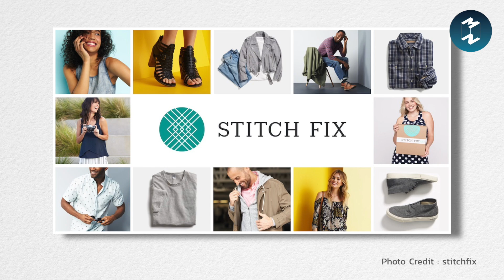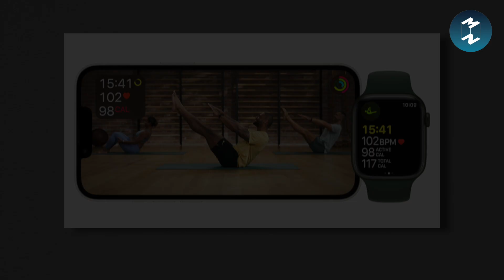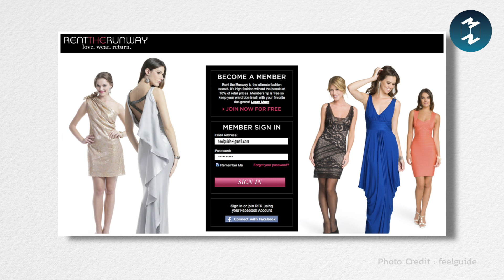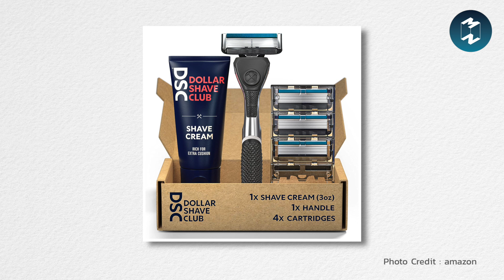“Subscription” โมเดลธุรกิจที่ตอบโจทย์คนยุคใหม่ | Mission To The Moon EP.1472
รูปแบบธุรกิจแห่งโลกยุคใหม่
ที่ดีต่อทั้ง “ลูกค้า” และ “บริษัท”
คือโมเดลแบบ Subscription
หรือแบบสมัครสมาชิกรายเดือนนั่นเอง
แต่ Subscription ใช้ได้กับธุรกิจใดบ้าง
ต้องเป็นสินค้าดิจิทัลเท่านั้นหรือ
มีรูปแบบไหนบ้าง ทำไมถึงน่าสนใจ
และจะนำไปปรับใช้อย่างไรดี
เชิญรับฟังพร้อมๆ กันได้ใน MM Podcast EP.1472 │  “Subscription” โมเดลธุรกิจที่ตอบโจทย์คนยุคใหม่

Clubhouse: @mttmclub